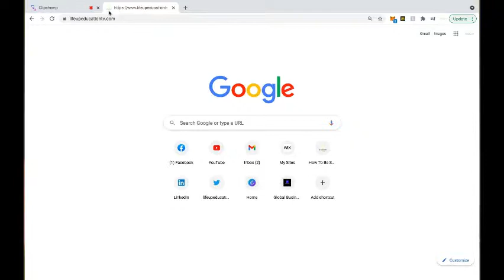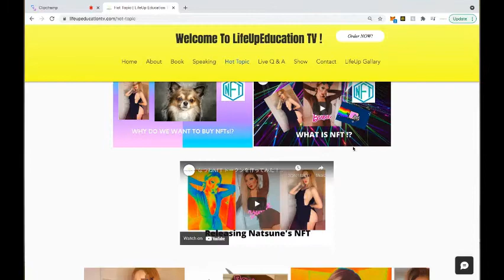Natsune Oki - Natsune's NFT update!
Here is my update with Natsune's NFTs!